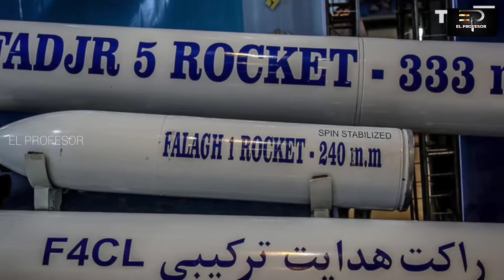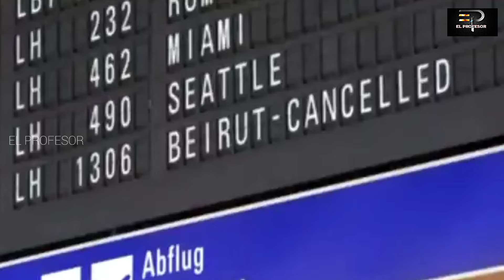TURKEY PAPASOK SA GAZA AT MAKID!GMA SA I$RAEL / ERDOGAN G@LIT NA G@LIT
Papasok ang Turkish troops sa Gaza upang makiisa sa laban ng Hamas kontra sa Israel.